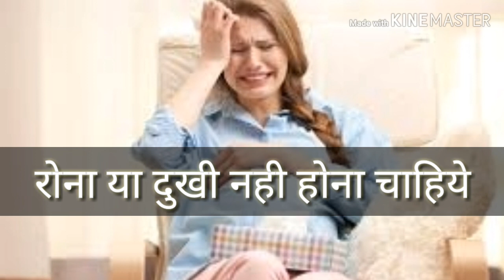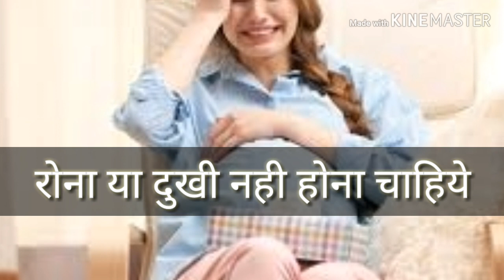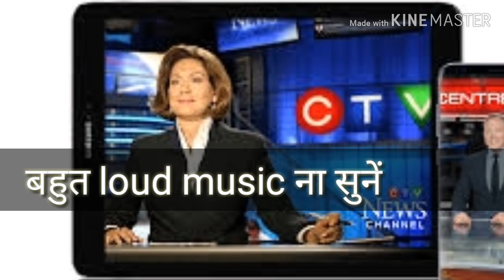प्रेग्नेंसी में क्या नहीं करना चाहिये | What Should Not Do in Pregnancy | Pregnancy tips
Pregnancy महिला के जीवन की वह अवस्था होती है जब pregnant women के गर्भ में भ्रूण का विकास हो रहा होता है। ऐसे में हरेक pregnant ladies की इक्षा होती है वह एक सुंदर स्वस्थ गोरा बच्चा को जन्म दे। दोस्तो इस pregnancy video में आप जानेंगे कि Pregnancy me kya nhi karna chahiye what should not do during pregnancy और pregnant women के लिए बहुत usefull pregnancy tips  के बारे में।

 * ज्यादा तीखा चटपटा भोजन न खाएं ।
* ज्यादा mobile का use न करे
 * डरावने tv serial न देखे । * थोड़े थोड़े समय पर पानी पीती रहे ।

 pregnancy के दौरान हर प्रेग्नेंट महिला को इन सावधानियों pregnancy tips  का जरूर ध्यान रखना चाहिए ।